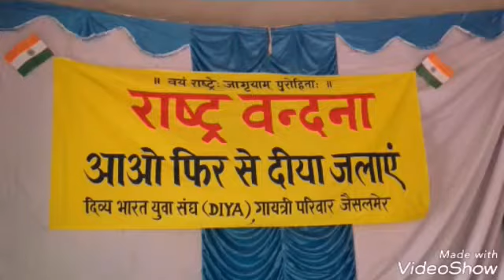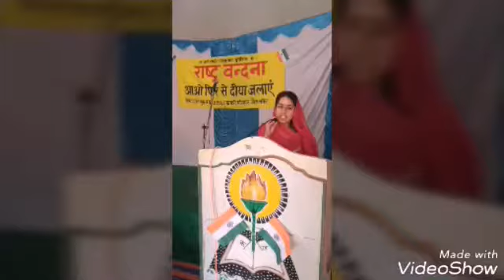Rashtra_Vandana 2017 Aao Phir Se Diya Jalaye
राष्ट्र_वन्दना 2017 समारोह गायत्री शक्ति पीठ जैसलमेर में आयोजन किया गया।
महाविद्यालय स्तर पर 1st Nice Collage 2nd SBK College रहे।
विद्यालय स्तर पर 1st रूपादे स्कूल देवीकोट 2nd मॉडल स्कूल जैसलमेर रही ।